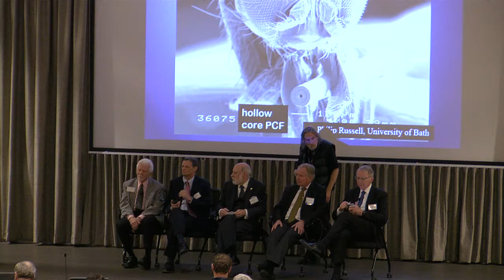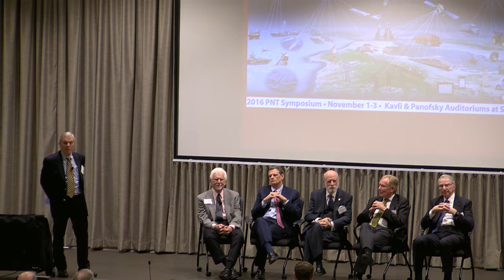Panel Discusssion on Radio Navigation and Radio Communication—Synergy and Conflicts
A Pannel Discussion with Jacobs, Cerf, Cioffi, Cooper, and Payne